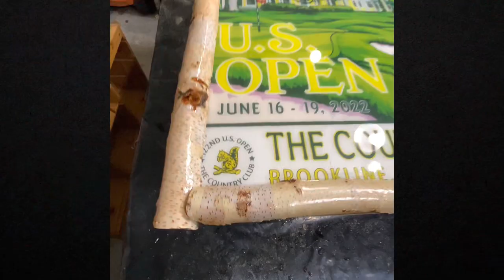Mend and Glow Flooring - What’s your next project? 💯❤️💪🧰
From table tops, bar tops, countertops, to garages and custom art…we’ve got the right epoxy system for your next project!

What’s your next project?